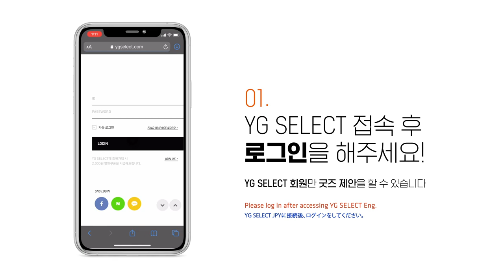[YG SELECT] MD PROPOSAL. 좋아하는 아티스트의 MD를 직접 제안해주세요.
YG SELECT MD PROPOSAL.
좋아하는 아티스트의 MD를 직접 제안해주세요!

01. YG SELECT 접속 후 로그인을 해주세요.
YG SELECT 회원만 굿즈 제안을 할 수 있습니다.

02. 메뉴 버튼을 누른 후 하단에 있는 PROPOSITION을 클릭하여 굿즈제안 페이지로 이동하세요.
로그인이 필요한 메뉴입니다!

03. 필수항목을 작성, 선택한 후에 제안내용을 작성 해주세요.
추가 자료가 있다면 첨부하여 제안 해주세요.

04. 작성 완료 후 제안 버튼을 눌러주세요.
여러분의 제안을 검토한 후 아티스트와 논의하여 제품을 제작합니다.
좋은 제안을 해주시는 분들에게 특별한 사은품을 제공합니다.

Please propose your favorite artist's MD!

01. YG SELECT ENG.Please log in after access.
YG SELECT members can only make Goods suggestions.

02. Click the menu button and click PROPOSITION at the bottom to go to the Goods Proposal page.
The menu you need a login!

03. Please fill out the required items and make a proposal after you select them.
If you have additional data, please attach it to the proposal.

04.After completing the preparation, press the proposal button.
After reviewing your proposal, we discuss it with the artist to produce the product.
We offer special gifts to those who offer good suggestions.

好きなアーティストのMDを直接提案してください！

01. YG SELECT JPY接続後ログインをしてください。
YG SELECT会員のみグッズの提案をすることができます。

02メニューボタンを押した後の下部にあるPROPOSITIONをクリックして、グッズを提案ページに移動します。
ログインが必要なメニューです！

03.必須項目を作成、選択された後、提案内容をお書きください。
追加資料がある場合は添付して提案してください。

04.作成完了後に提案ボタンを押してください。
あなたの提案を検討した後、アーティストと議論して製品を製作します。
良い提案をしてくださる方に、特別なギフト商品を提供しています。